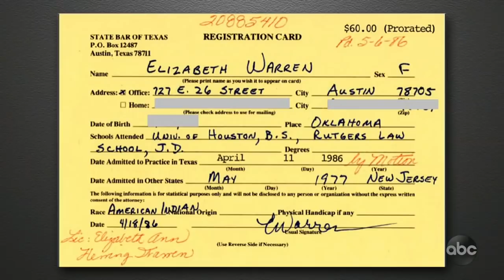People Don't Know Who Mike Pence Is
According to a new poll from CNN, 12% of American adults have never heard of Vice President Mike Pence. We found this to be shocking so in the interest of science we went on the street today to conduct our own poll. We showed pedestrians a photo of Mike Pence and asked “Who is this man?” and the results are terrifying. Meanwhile, former Starbucks CEO/possible future Presidential candidate Howard Schultz doesn’t like being called “billionaire” and Elizabeth Warren is having a bad week too.